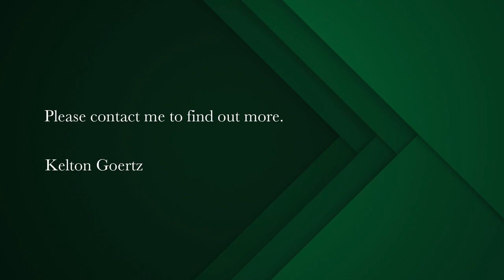1 bedroom apartment for sale in Woodstock | Pam Golding Properties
Modern apartment with stunning mountain views in the heart of Woodstock
Welcome to The Iron Works - a modern, industrial-styled building in the heart of trendy Woodstock.
This stunning one-bedroom apartment boasts panoramic mountain views and is the epitome of contemporary city living.

As you step into the apartment, you are greeted with a spacious and bright living area that seamlessly flows onto a large balcony, the perfect place to unwind after a long day or to enjoy your morning coffee.

The modern kitchen is open plan to the living area and is fully equipped with a glass hob, eye-level oven, and extractor fan and has a dishwasher/washing machine connection.
The kitchen is beautifully fitted with Caesar stone countertops and sleek finishes, perfect for cooking up a storm.

The bedroom is generously sized and comes complete with built-in cupboards, while the bathroom features modern fittings and a spacious shower.

The Iron Works offers the best of both worlds with its convenient location and state-of-the-art security, including a 24-hour security guard, CCTV cameras, and an underground parking bay to keep your car safe and secure.

You'll have easy access to the city center, universities, and a host of cafes and restaurants to choose from.

Don't miss your chance to make this stunning apartment your home.